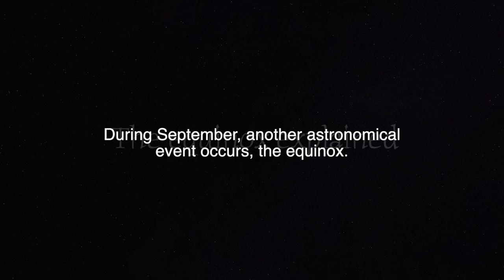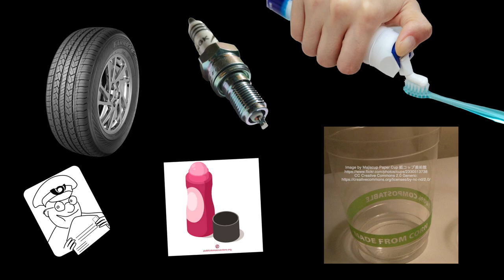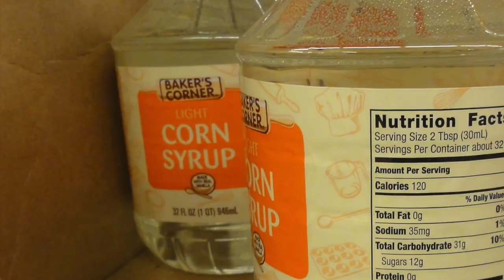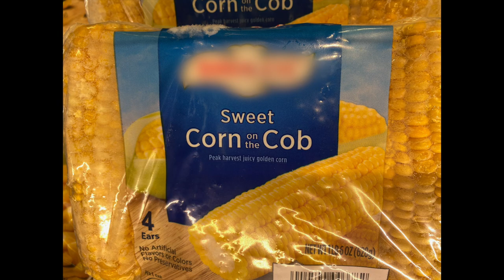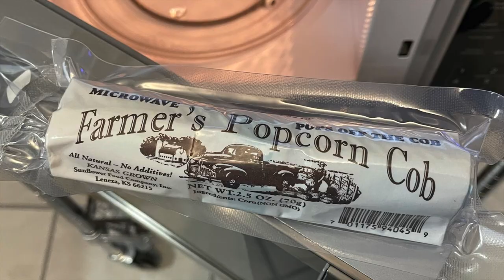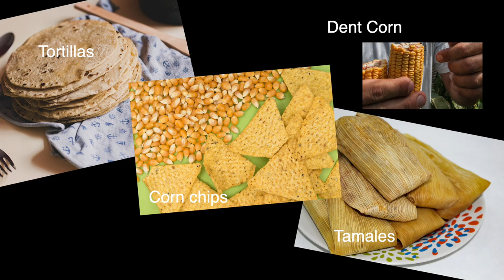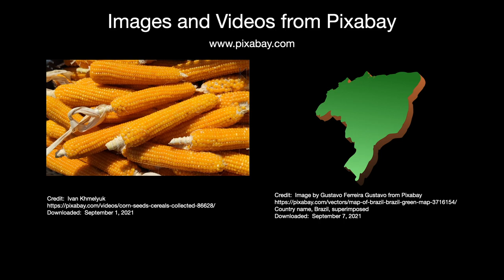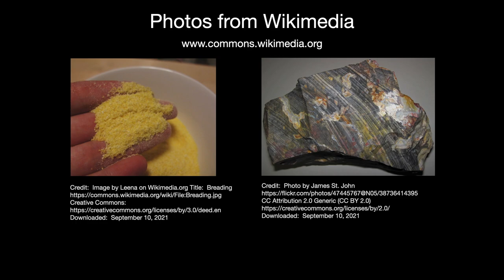Corn & the Harvest Moon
Greetings!

This month's moon is the Harvest Moon.  We almost didn't get it due to the rainy weather being experienced in San Miguel de Allende.  The feature presentation for the video is on corn, an amazing food most enjoy.  Next month's full moon is the Hunter's Moon.  Be sure to come back for another moon production from Sky Marble Productions.